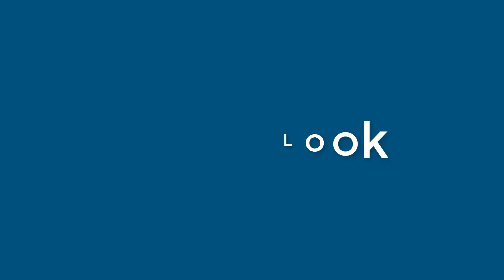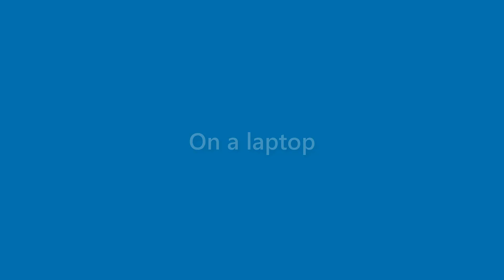Lillie Pittman - appearance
Name Look - Lillie Pittman - appearance. In this video we present "Lillie Pittman" name look and feel in various scenarios.
This video will cover:
How does "Lillie Pittman" look as a personal letterhead?
How does "Lillie Pittman" look on a business card?
How does "Lillie Pittman" look on a computer/laptop screen?
How does "Lillie Pittman" look with different background colors?
How does "Lillie Pittman" look with various fonts?